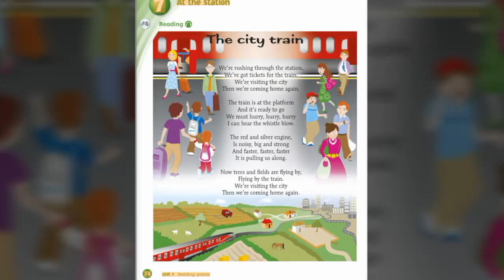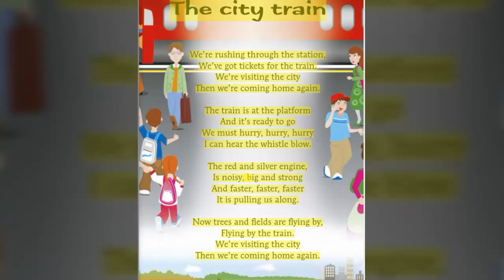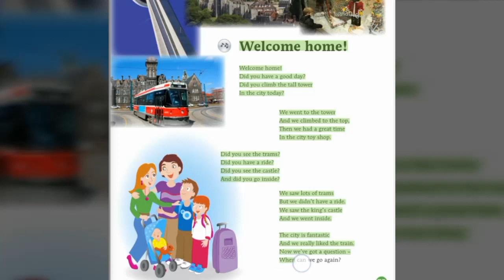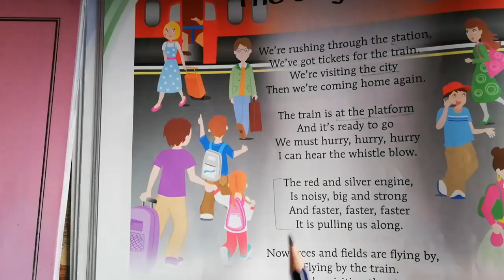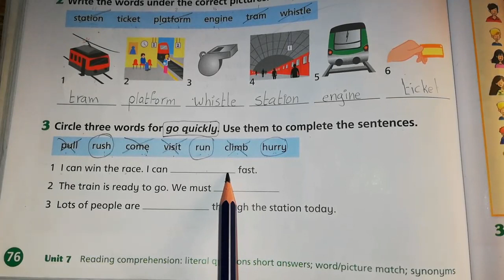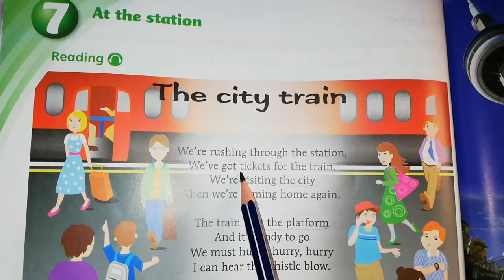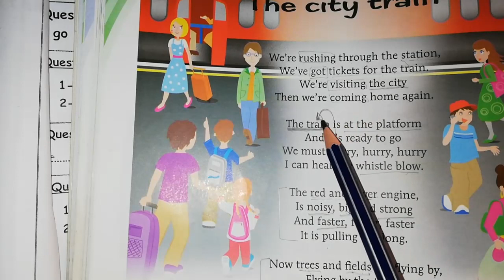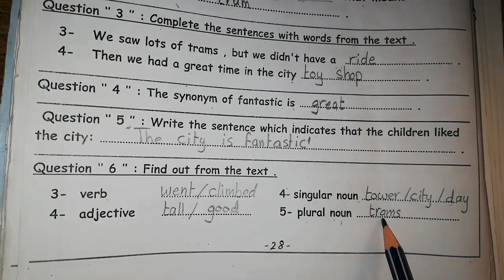English world / 3rd grade UNIT 7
Created by
Tech :Mays Owainat